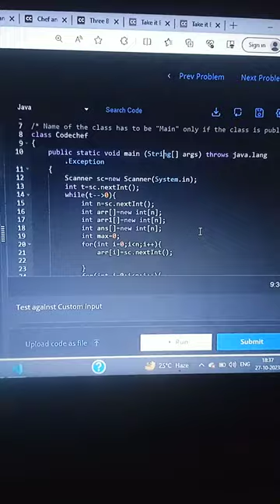Movie Weekend/ java codechef solution